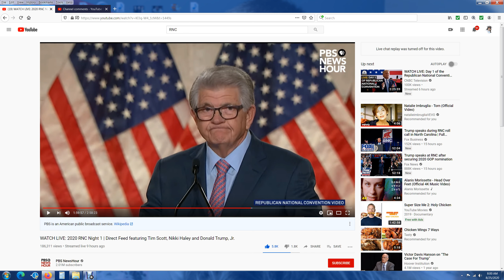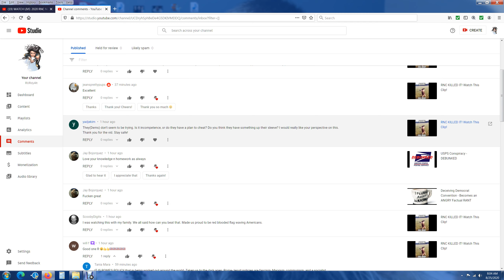US War Zones & Defend Yourselves & YOU Become The Villain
- RURdy4It aka Wolverine